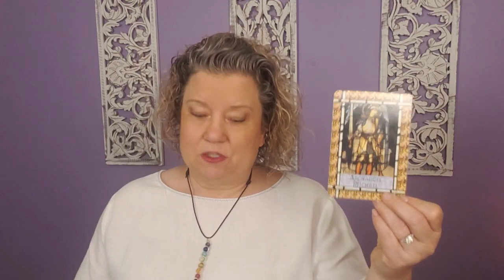Dear Ruth Theresa - How you Prepare for a psychic reading!!!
Don't waste valuable time! Don't forget that question you were dying to ask! How can you avoid this? Start planning and researching before your reading so you are well prepared and get the most out of your time with Ruth. How? Listen in as Ruth explains and the angel cards elaborate!

For Ruth to answer your questions, you must make an appointment for a private or group reading or call her directly at .  Be sure to sign up to receive her monthly newsletter full of great articles, planetary news you need to know, the schedule of classes, and the daily angel card reading.
There are Meditations, Ghost Stories, Vision Boards, Past Life Information, Planetary Information, how-to videos, and much more!
Newsletter – Delivered monthly with great articles, planetary news & how it could affect you, plus a daily angel card reading.
Have you been extra anxious during this time? Have you tried meditation?  I have meditations for all situations. Please feel free to enjoy them.
I am a master psychic, medium, and channel. With my guides and angels, I assist my clients by using clairaudience, clairvoyance, claircognizance, clairsentience, intuition, past life regressions, energy clearings, psychometric touch, remote viewing, aura reading, telepathy, and pet communication. I also assist with the spiritual development of my clients by offering psychic classes. Whether you are looking for guidance about romance, career, family, or personal growth, you will come out of a session with me blessed and with greater understa
nding.
A Conversation Like No Other. I use my psychic abilities to aid clients to communicate with their loved ones, who have passed, to receive guidance from angels and guides, and gain insight into their energy. Most of my readings are a mixture of channeling and mediumship. For more than 25 years I have devoted my life to developing my psychic skills through research, training, speaking engagements, and daily communication with hundreds of spirits who vie for my attention each day. I have developed a heart and soul bond with our universe, our GOD. Allow me to guide you, and you won't regret it.